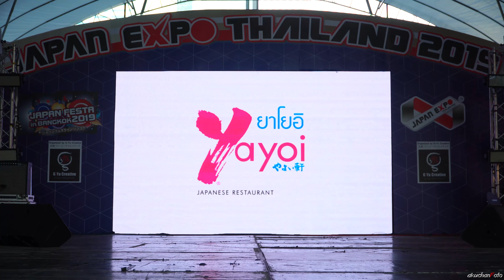190126『4K』'Yumeoi Shoujo (ユメオイ少女)' @ Japan Festa in Bangkok 2019 (Stage EXPO B)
Yumeoi Shoujo (ユメオイ少女)
CAM by MAI NATAKA